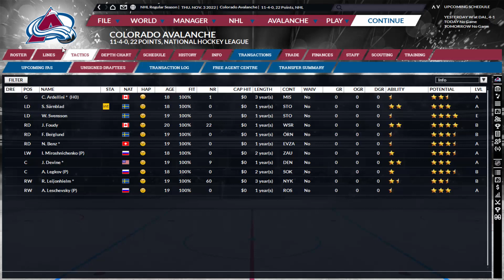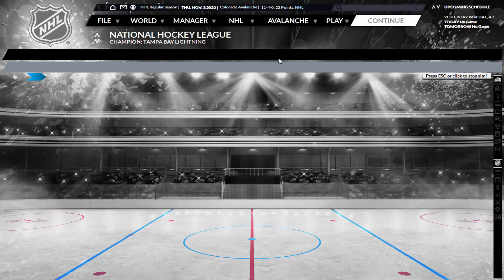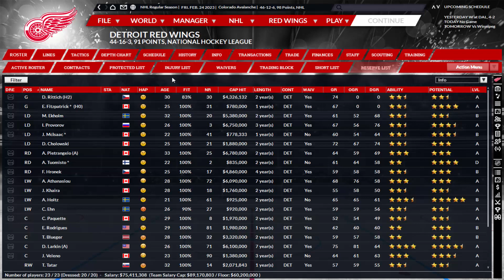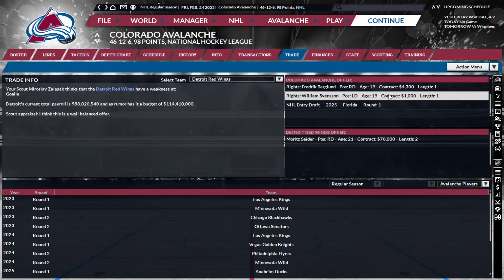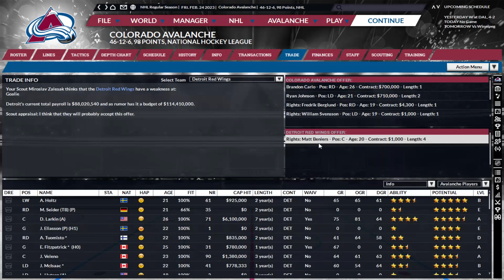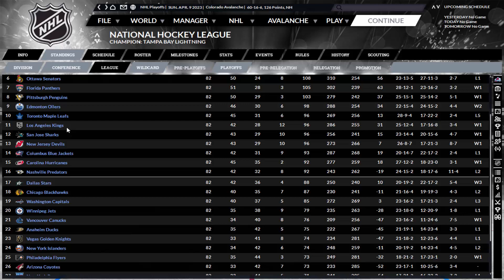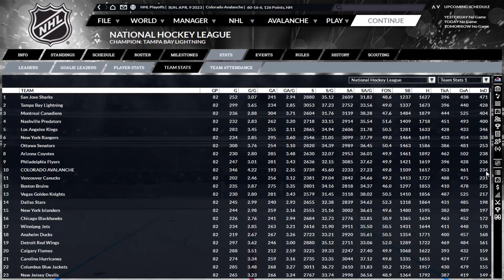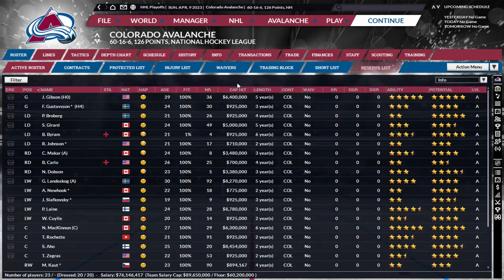Dominant in Season Four - Episode 10 (Franchise Hockey Manager 6 - Avs GM Series)